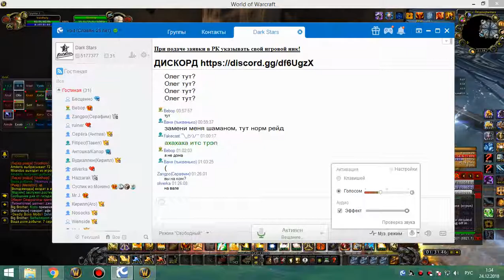1я часть цлк 25г ретрик 23 12 18